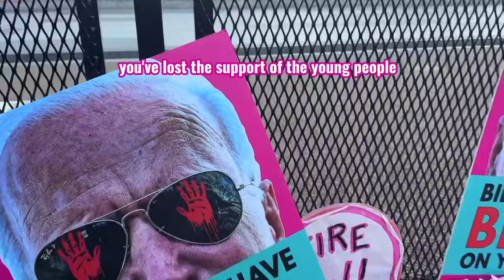"THE BLOOD IS ON YOURS HANDS!" - Medea Benjamin Speaks at the March4Gaza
CODEPINK joined hundreds of thousands of people from across the country at the March for Gaza on Washington on January 13th, 2024, organized by the American Muslim Task Force for Palestine. The march and rally focused on the urgent need for President Biden to secure an immediate ceasefire, stop providing weapons to Israel, and ensure accountability for Israeli officials implicated in crimes against humanity funded by U.S. taxpayer dollars.